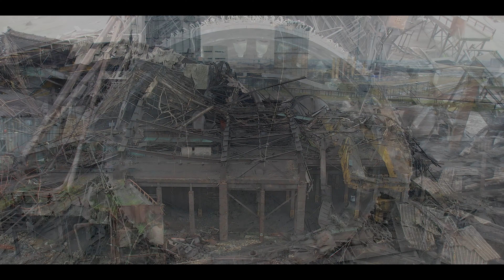Redcar Blast Furnace - The Final Curtain. Blowdown 23.11.22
The morning that the landscape of Teesside changed forever.

Commissioned in 1979, and producing over 3m tonnes of iron a year, the Redcar Blast Furnace finally gave up her fight at 09:00hrs November 23rd 2022.

...And right on cue, it rained